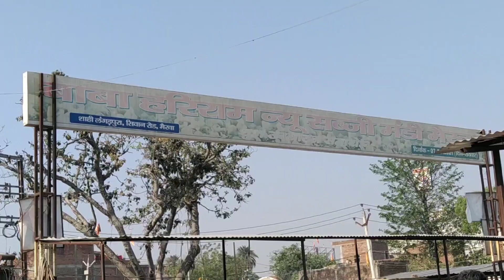Mairwa vegetable market सब्जी मंडी मैरवा Darauli mod hare ram baba Majhauli chauraha फलों का बाजार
साथियों आप सभी का स्वागत है आपके अपने चैनल पर साथियों आज मैं गया रामपुर बुजुर्ग जो कि उत्तर प्रदेश के देवरिया जिला में है रामपुर बुजुर्ग से होते हुए मैरवा में मझौली चौराहा एवं गुठनी मोड़ होते हुए सब्जी मंडी मैरवा गया और उसके बाद साथियों दरौली मोड़ जो कि एक तिराहा है वहीं पर पास में बाबा हरिराम का एक ब्रह्म स्थान है

                                    pk patel